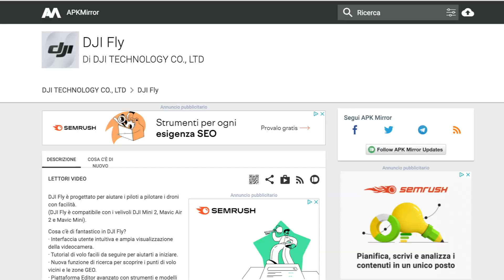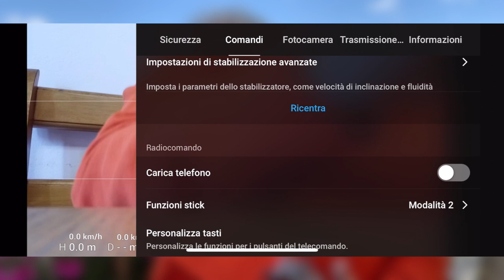DJI FLY 1.4.2 una BRUTTA SORPRESA, se hai il MINI2 NON AGGIORNARE, ma NOVITA' in ARRIVO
Un aggiornamento che lascia l'amaro in bocca, vi racconto tutto in questo video.

Acquista sul sito ufficiale il  MAVIC MINI
il MINI 2 versione Fly Combo:

Versione COMBO
Versione BASE

Acquista su OLLO STORE
Versione combo

👏GRAZIE! ❤️

DJI Mavic AIR2 sul sito Ufficiale DJI
Versione Combo: